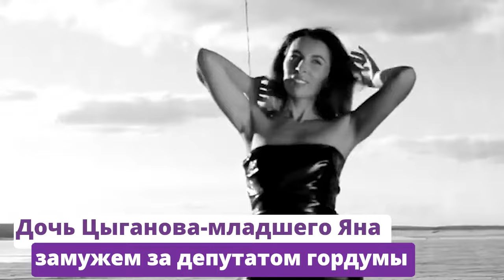Наследники империи. Кем стали ДЕТИ ЧЛЕНОВ ГРУППИРОВКИ «Уралмаш»?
В 90-е годы ОПГ «Уралмаш» считалась одной из самых опасных бандитских группировок в Екатеринбурге. Ее основателей уже давно нет в живых, но их наследники живут и процветают. Где они сейчас?